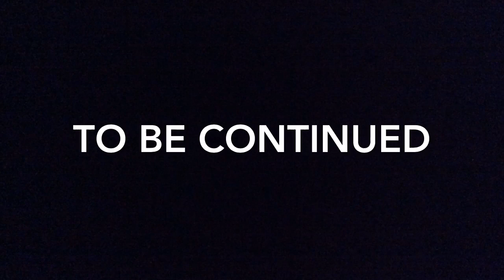Parkour Chase Part 2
Zach has been awoken by a officer so that he could chase the robber that stole his Pokemon.But why does the robber have such a interest in the iPad or is he working for someone? All of these questions will be answered in part 3.

Starring:
Aidan Hart as: The Robber
Zach Hart as: The Chaser
Nathaniel Miller as: The Policeman

Written and directed by:
Aidan Hart

Camera work by:
Aidan Hart
Nathaniel Miller

Costume Design by:
Aidan Hart

Props Provided by:
Zach Hart